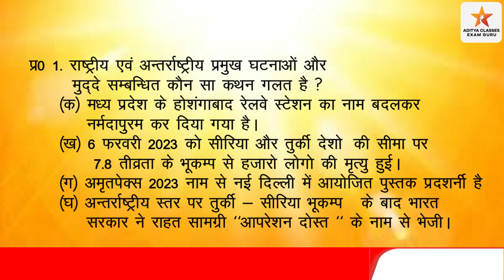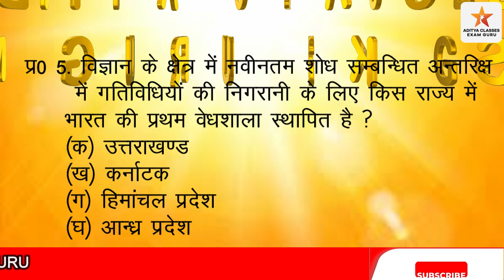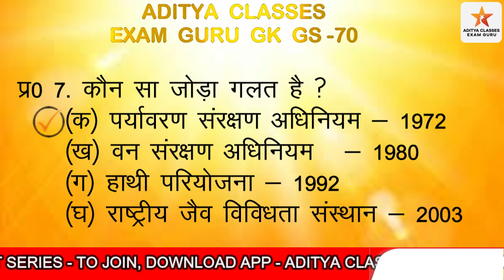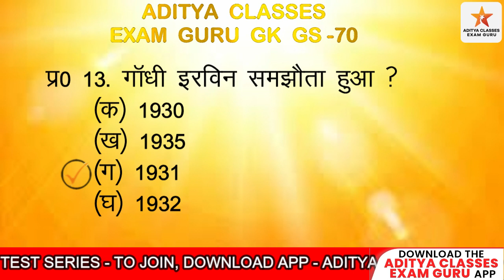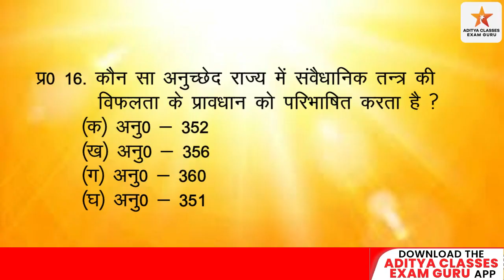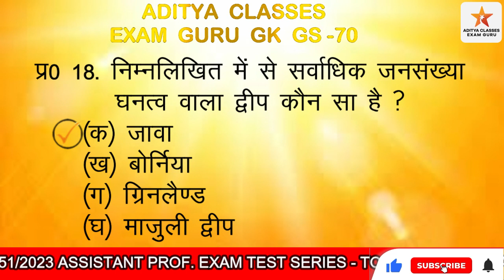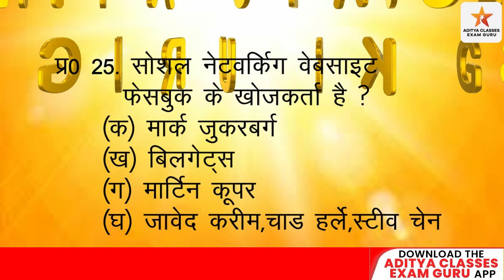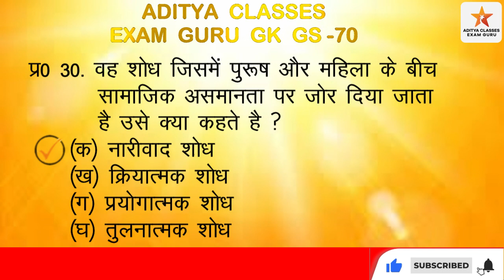🔷 Aditya GK GS Class 70 | Up Higher Education | Uphesc-51| Sunkar Yad kare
हैलो दोस्तो
धन्यवाद
Hello Friends

adityagkgsclasses70,uphesc51/2023,uphighereducation,uphesc,uphescnews,uphescnewstoday,uphescgeneralknowledgegspaper,uphescassistantprofessorexamdate,uphesclatestnews,uphescexamdate,adityaclassesexamguru,exampreparation Aditya classes exam guru ,Uphesc , assistant professor , Utttatar Skiksha ,up Shiksha Sewa Aayog , Uphesc exam date